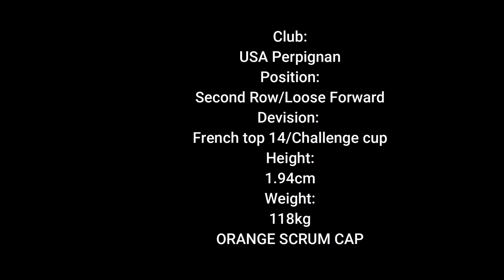Johan van Heerden Highlights 2019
This is my 2019 Highlights, of me playing in the French Top 14 and European Challenge Cup. Showcase me running with the ball, as well  as my Tackling and Rucking and Support play. Hope you Enjoy it.
 This is only for my use and not for Commercial use.

The music in the video is free to use music for youtube videos.

I'd like to thank:
Hopex, Dope, Hypeer, TRPZN and Ballout hard for their free to use music.